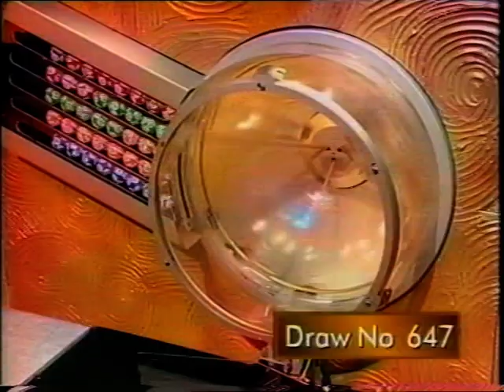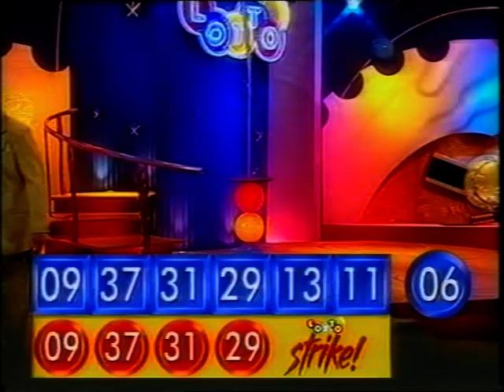LOTTO DRAW 647 NZ 1999